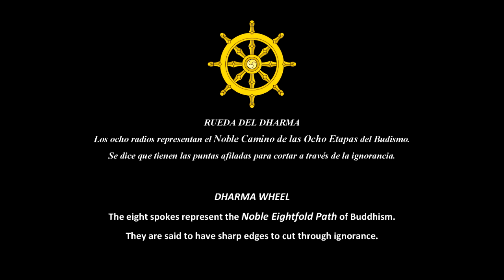Marco DE BIASI : ASHWATTHA, Op.21 (2012) - CAMERATA de GUITARRAS de la Facultad de Música UNAM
Click on this link for a short review / Enlace para una corta reseña:

F I D - Festival Internacional Divertimento
Capilla Gótica - Centro Cultural Helénico - San Ángel, CDMX – 28 / NOV / 2018

ASHWATTHA, Op. 21 for Eight Guitars (2012)       Marco De BIASI  (Italia, 1977)
Dedicated to Thomas Offermann

I. Right View / Opinión Correcta                                                                01:03
II. Right Judgement / Juicio Correcto                                                      01:52
III. Right Speech / Hablar Correcto                                                           02:29
IV. Right Action / Actuar Correcto                                                             02:57
V. Right Livelihood / Modo de Vida Correcto                                           04:14
VI. Right Intent / Intento Correcto                                                             05:02
VII. Right Mindfulness / Conciencia Correcta                                         07:46
VIII. The Break from Samsara / La Ruptura del Samsara                      10:02
IX. The Right Contemplation / La Contemplación Correcta                  10:52
X. Enlightenment / Iluminación                                                                  12:20

CAMERATA de GUITARRAS de la FACULTAD de MÚSICA UNAM
Carlos Martínez Larrauri, lead guitar

Mario Eduardo Velázquez Pérez
Omar Alejandro Lima Fuentes
Héctor García Rosales
Gibrán André Guzmán Herrera
Diana Laura Álvarez Segura
Amilcar Baeza Reyes
Luis Ángel Poblett Vázquez